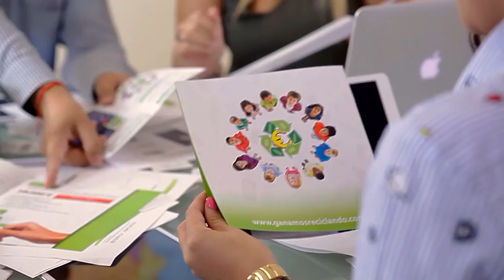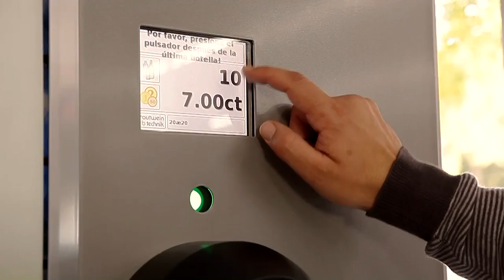Máquinas de reciclaje de envases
Ganamos reciclando. Primer franquicia de máquinas de reciclaje con incentivos en España. Invierte en economía sostenible con el medio ambiente (fuente